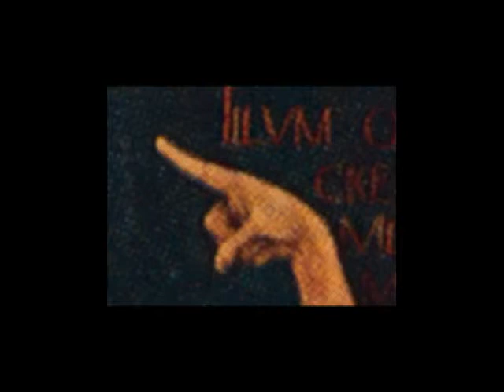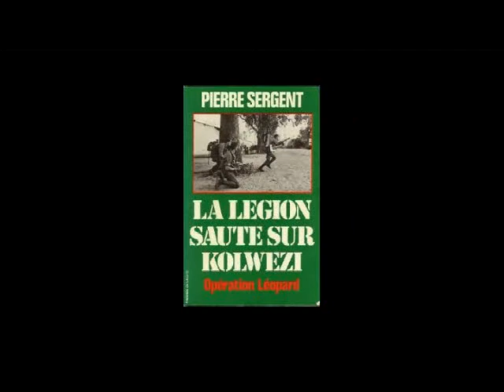Histoire Aumônier Militaire version courte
Clip de présentation sur l'histoire et l'identité de l'aumônier militaire. Version courte.